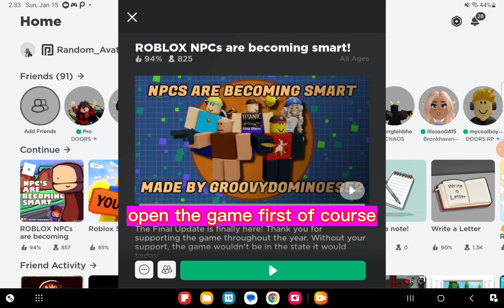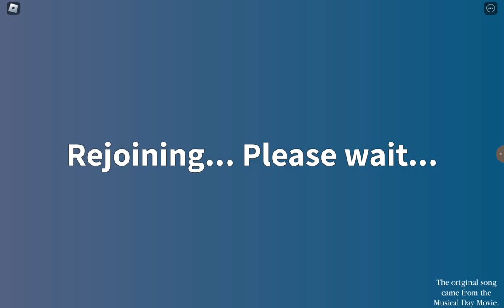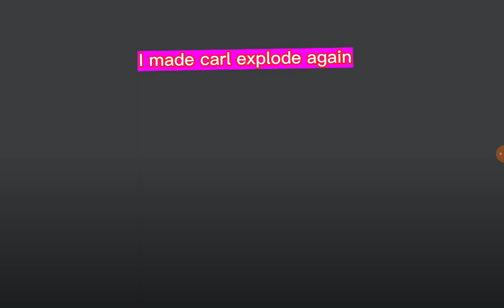5 ENDINGS IN ROBLOX NPC'S ARE BECOMING SMART (Roblox)